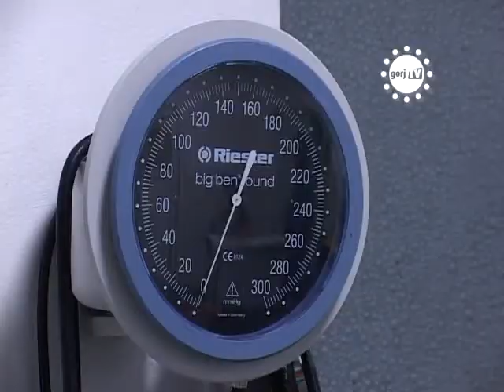STIRILE GORJ TV - NU MAI SUPORTA CERTURILE.flv